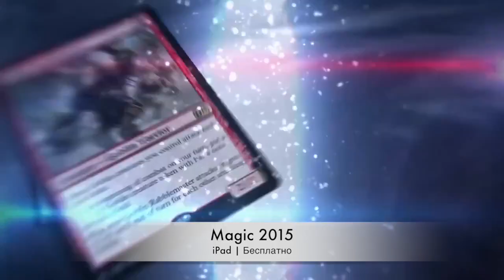Лучшие игры и приложения недели (Выпуск 23)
Временно бесплатные игры для iPad и iPhone, а также новости из мира Apple. Присоединяйтесь!